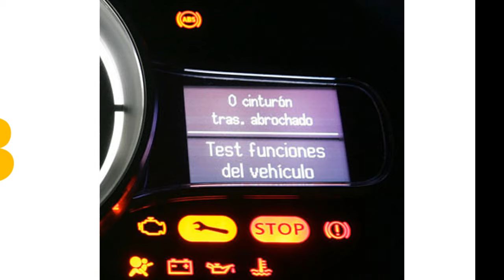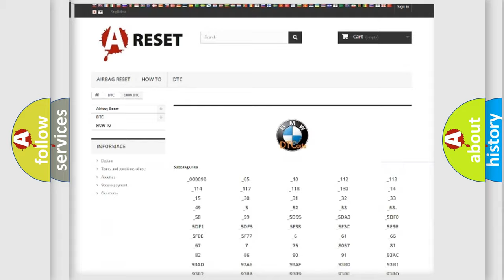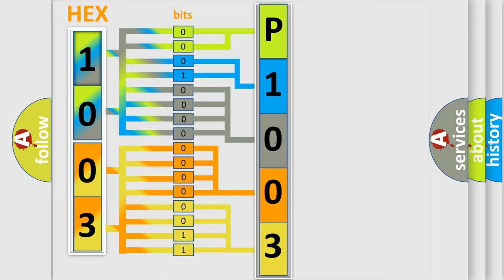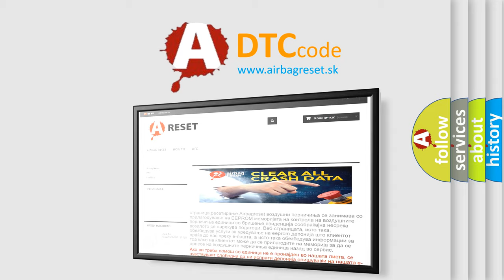DTC BMW P1003 Short Explanation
Contents:
0:21 Basic DTC analysis according to OBD2 protocol standard.
1:48 Insight into programming
2:58 A diagnostically understandable description of the Diagnostic Trouble Code
3:05 Basic error definition

Make:
BMW
Code:
P1003
Definition:
Valvetronic (VVT) Limp Home Request Open Circuit
Description:
After 500ms the there is detected a short. If there are simultaneous CAN faults detected, Terminal 15 is probably open at VVT-SG, otherwise check Kb-B.
Cause:
Resolve the primary fault.